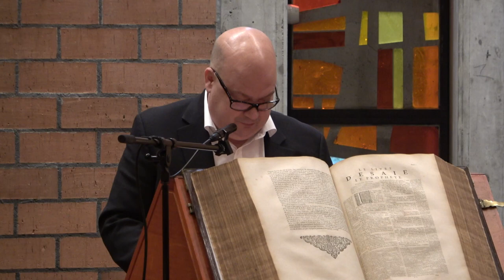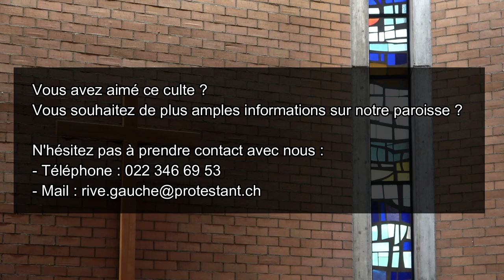Culte du 4 décembre 2022 à Malagnou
Pasteur : Vincent Schmid
Organiste : Tigran Stambultsyan
Lecture : Pierre-Edouard De Bay
Ordre du culte :
00:00 - Accueil & Invocation
01:35 - Cantique 254
03:55 - Loi & Prière
06:08 - Cadence d'orgue
06:31 - Pardon & Confession de foi
08:08 - Cadence d'orgue
08:44 - Genèse 14, 17-20
09:34 - Psaume 110
09:55 - Hébreux 6, 19-7, 3 + 7, 24-27
12:00 - Prière d'illumination
12:43 - Cantique 249
14:28 - Prédication
34:40 - Jeu d'orgue
37:23 - Liturgie de la Sainte Cène
38:33 - Cantique 224
40:28 - Annonces
42:10 - Cantique 391
43:50 - Bénédiction
44:08 - Sortie orgue
Vidéo de l'Eglise Protestante de Genève